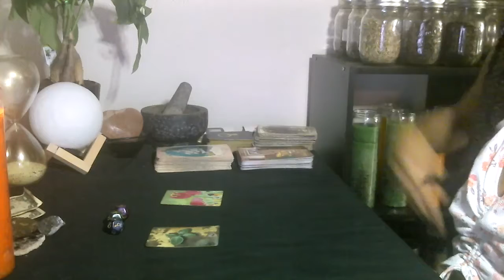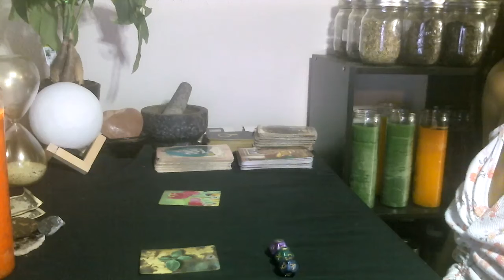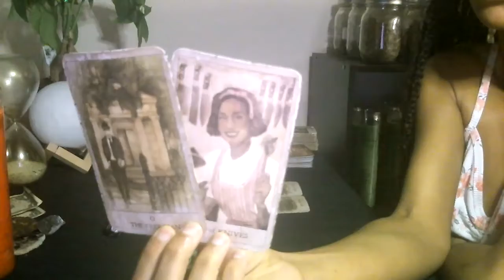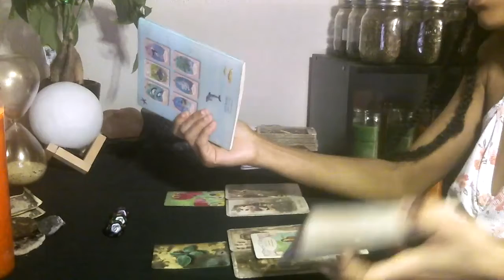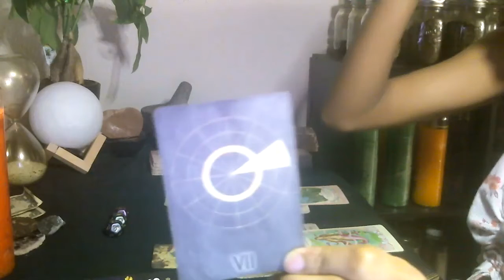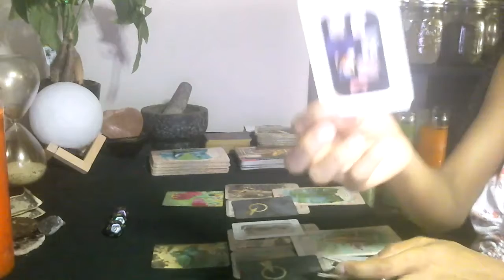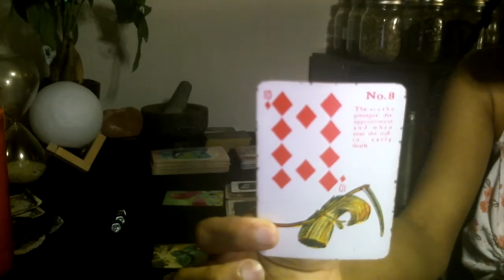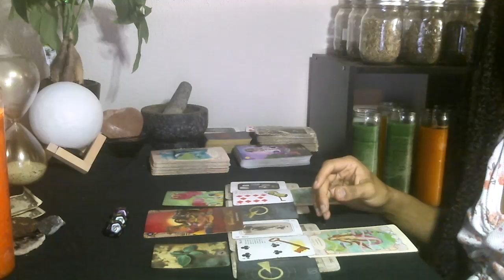Spring Equinox - Gemini Sun - Moon - Rising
🔮Welcome to Lizzie's Charm YT channel. Thank you for joining us here. I hope that all you receive here supports you in forward and upward movement in your world.

Decks Used:
Hoodoo Tarot
Mermaids & Dolphins
African Goddess Rising Oracle
A Temple of the Moon Lotus Deck
Gypsy Oracle